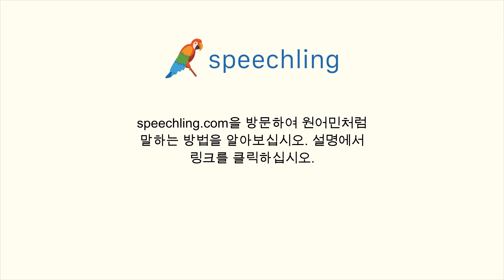프랑스어로 "도움" 말하는 법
남자 목소리 :
Aide

여성 목소리 :
Aide

남성 음성 번역 :
도움

여성 음성 번역 :
도움